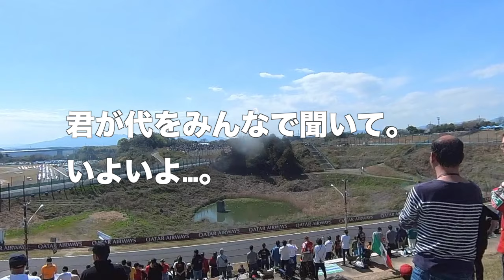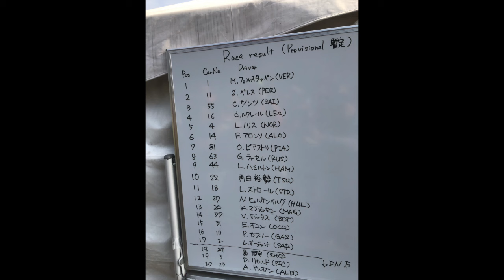2024年Ｆ1鈴鹿ＧＰ／決勝の様子。角田裕毅入賞おめでとう！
○insta360 ONE X2
○zhiyun crane m2／ジンバル
○Manfrotto／ミニ三脚